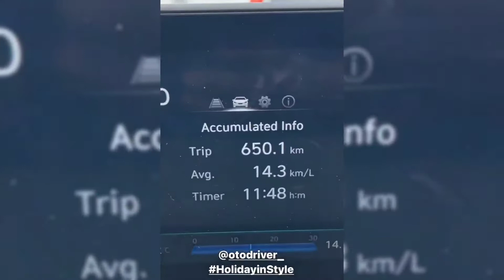FITRA ERI GEREBEK RUMAH BARU RIDWAN HANIF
om fitra eri gerebek rumah baru ridwan hanif yang ada di klaten, jawa tengah.